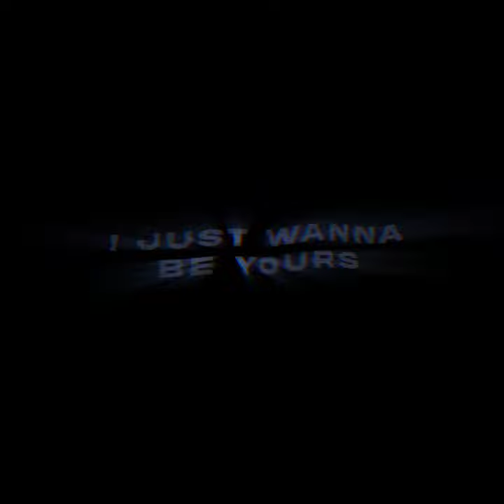I Wanna Be Yours | Overlay Lyrics |"wanna be your vacuum cleaner"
Arctic Monkeys - I Wanna Be Yours [edit audio]
Sub for more.

Arctic monkeys i wanna be yours alight motion present
overlay for edit
overlay edit